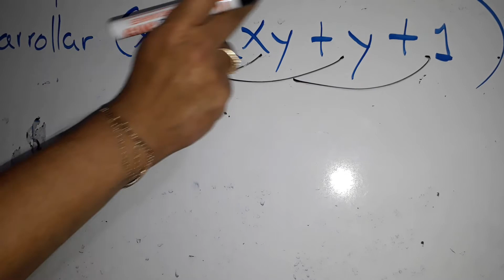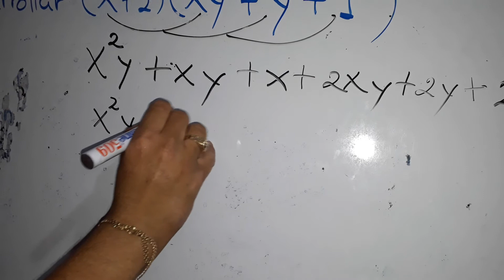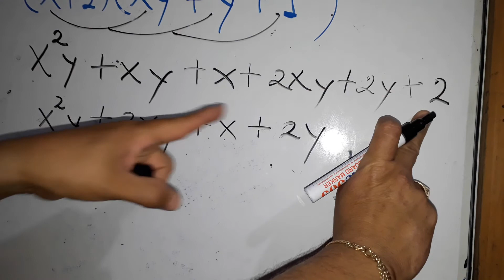BINOMIO POR TRINOMIO